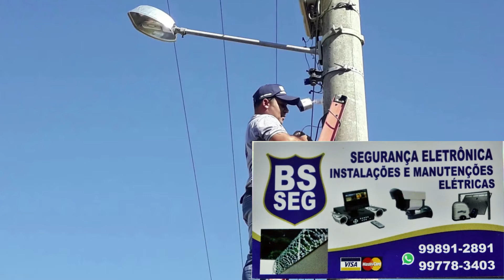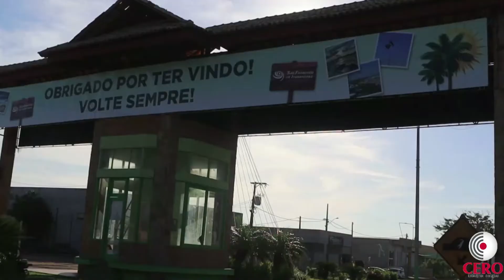Resumo de notícias em 30 de novembro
Dia do evangélico com programação em São Francisco; Arroba do Boi Gordo já passa de R$ 300 reais; Surto de gripe influenza preocupa autoridades do estado do Rio...Essas e outras notícias com Carlos Jorge.